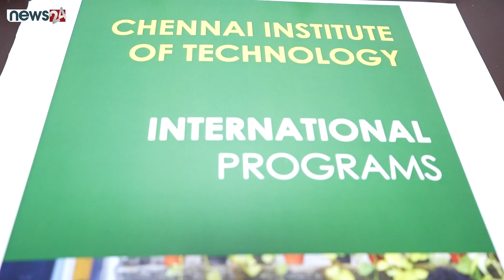Principal Meet Program | Chennai Institute of Technology